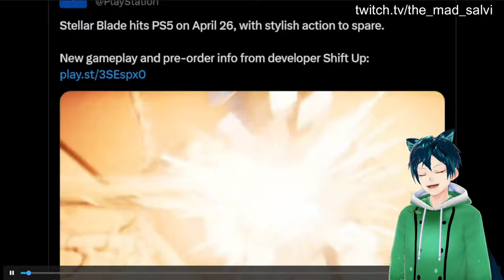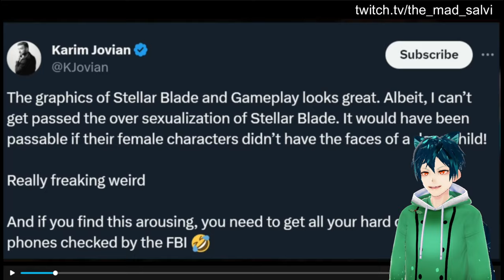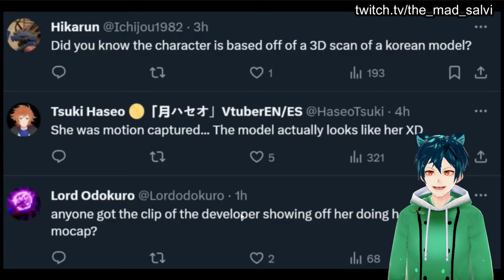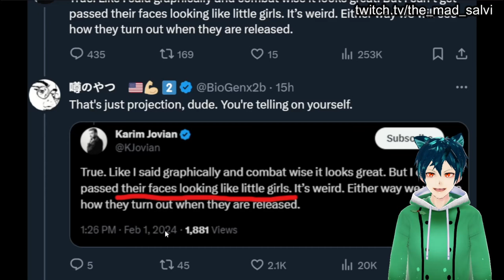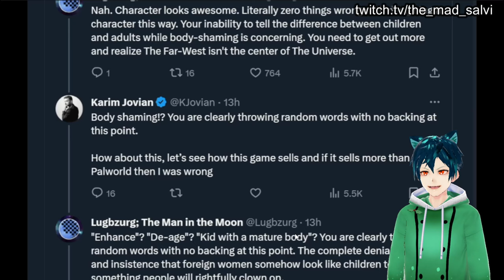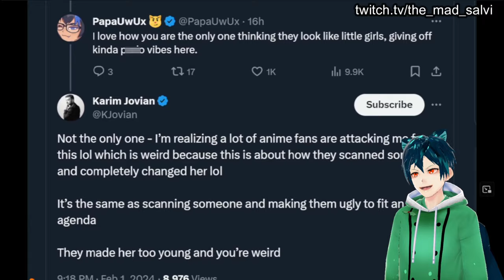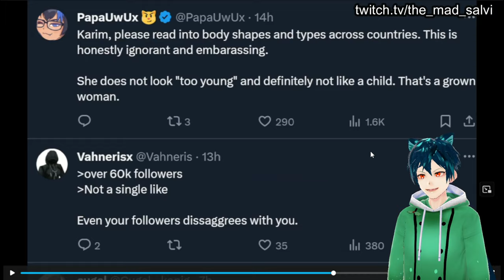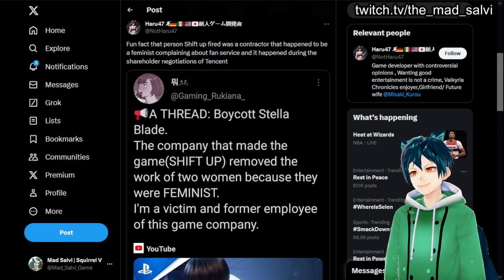INSANE Stellar blade hate campaign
People on twitter had to say that she looks like a child. I do not get it, and I don't think anyone does.

Do you agree with what they say?
do you think that Twitter is just too toxic?
what is your take on this?

stellar blade, stellar blade scandal, stellar blade twitter, stellar blade ps5, stellar blade mocap, stellar blade playstation, stellar blade korea, stellar blad feminist